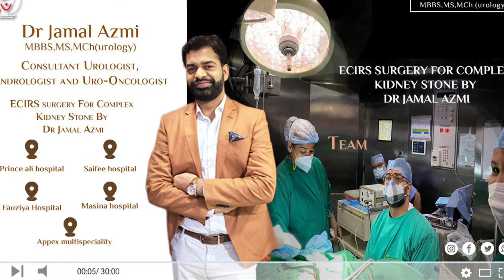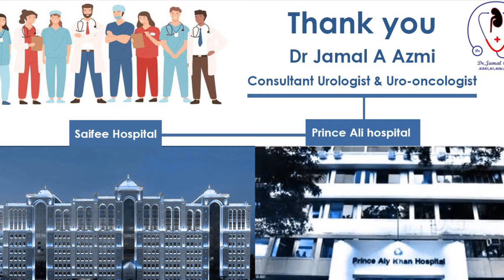ECIRS with Supine PCNL for Complex Kidney Stone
Supine PCNL has many advantages than Prone PcNL
one of the Major Advantage is we can Flexible Ureteroscopy of Same Kidney or Opposite Kidney at the Same Sitting without change of Position

We Performed Left Supine PCNL for incomplete Duplex Moiety

Residual Stones in Middle calyx and Upper Moiety were cleared with the Flexibe Ureteroscopy with Laser Dusting

Complete Clearance Achieved In Single Setting without any Complications